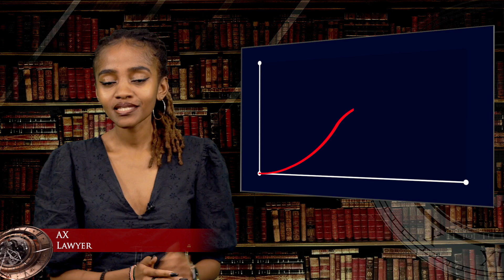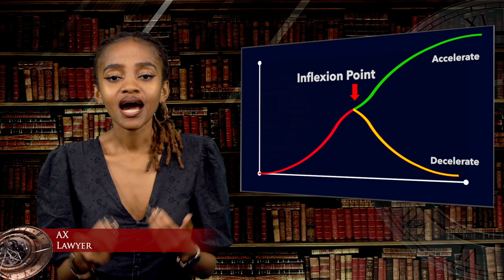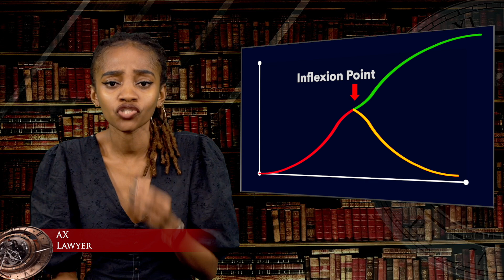Making of a DICTATOR? We support!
5thestate Making of a DICTATOR? We support!